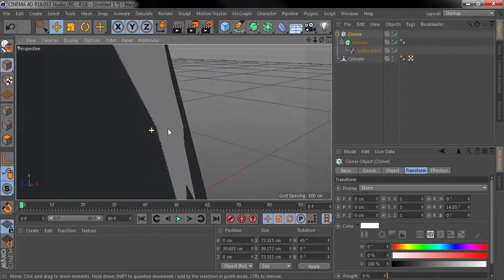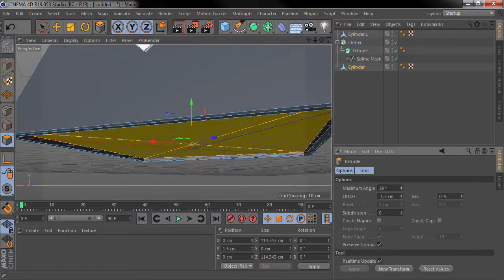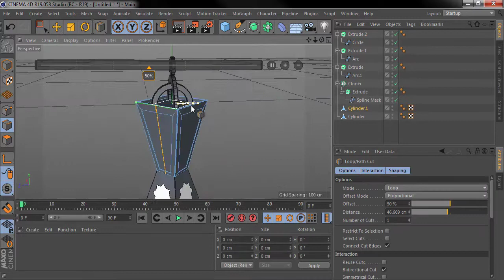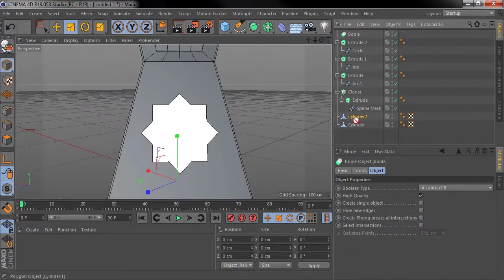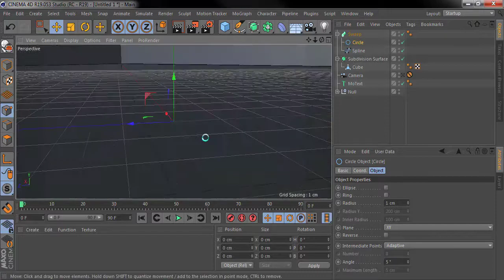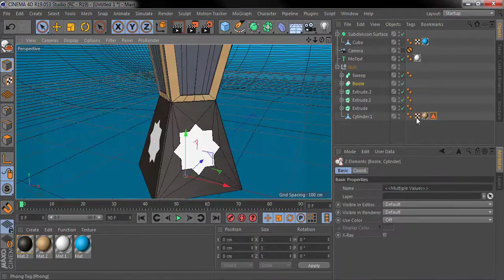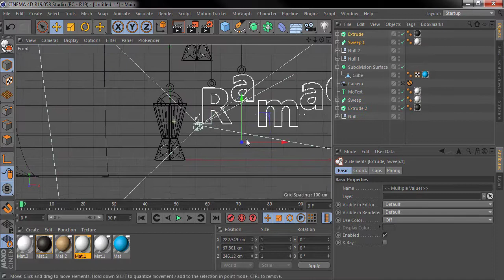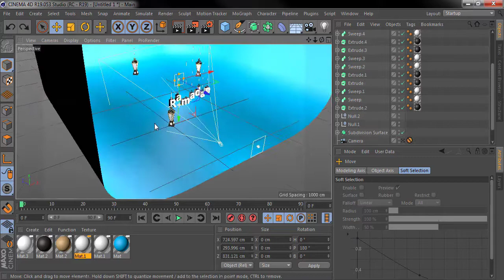Speed Art cinema 4d Ramadan